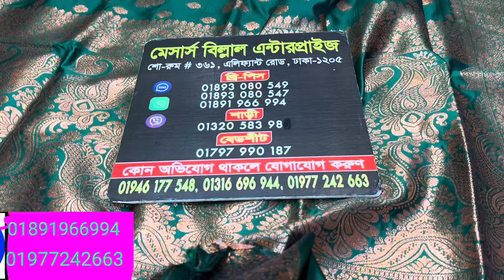ইন্ডিয়ান জয়পুরী কাতান শাড়ি কালেকশন নিয়ে চলে আসলাম || party saree collection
এলিফেন্ড রোড ইস্টার্ন মল্লিকার অপজিট। হাজী নান্না বিরানির পিছনে এ আপনাদের সবার শপ প্রিয় বিল্লাল এন্টারপ্রাইজ

যে কোন পণ্য অনলাইনে পাইকারি ও খুচরা ক্রয় করতে ভিজিট করুন Facebook //